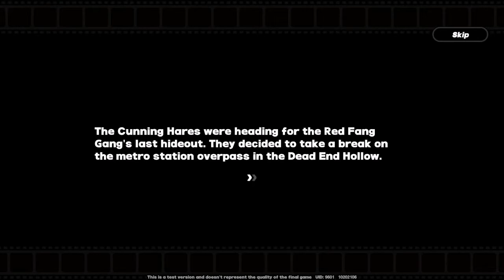ZZZ (Zenless Zone Zero) Gameplay